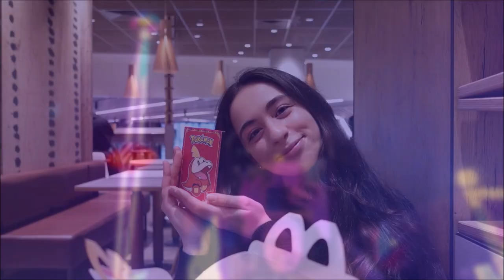2023 recap :)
Ça fait bientôt 6 mois qu'on est en 2024 mais je viens seulement de terminer le montage 🙃